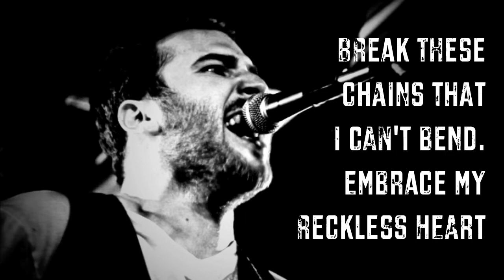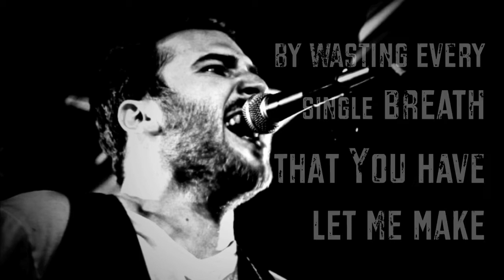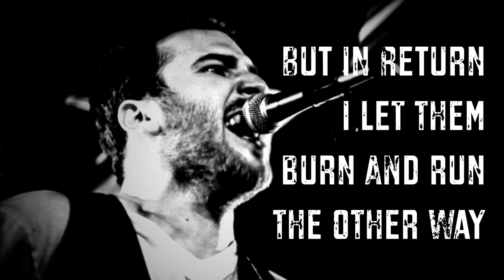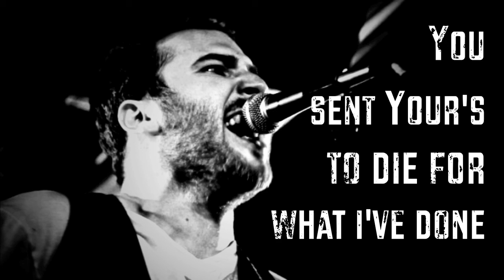Willie McDonald- "I Ask You" (Lyric Video)